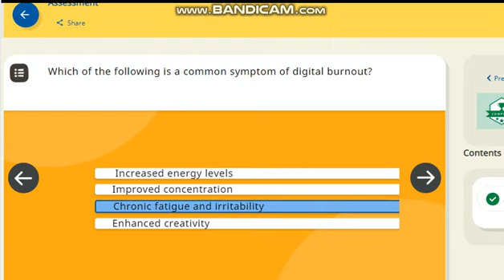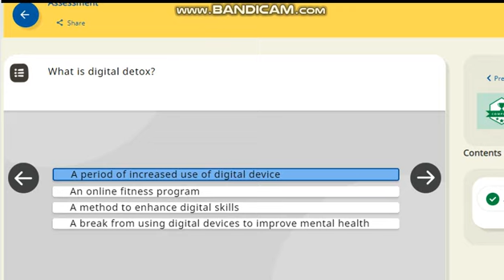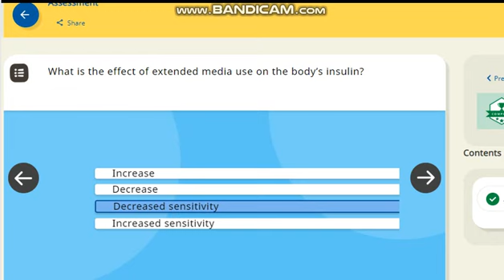Digital Wellness Quiz Answers | Quiz Answers of 'Online Training on Digital Wellness' by CIET NCERT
NCERT CBSE Training
Quiz and answer Online Training on “Digital Wellness” 5 hours certificate

Online Training on Digital Wellness Organized by NCERT | Free Online Certificate | CIET | CBSE

Online Training on “Digital Wellness”
Training Link:

from 1st July, 2024 till 5th July, 2024 at 4:00- 5:00 pm (Monday to Friday).